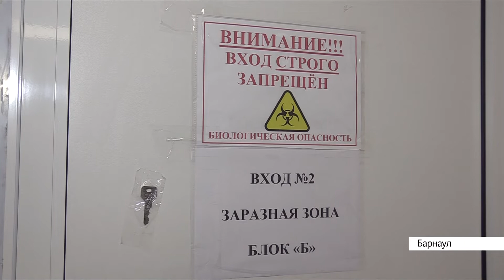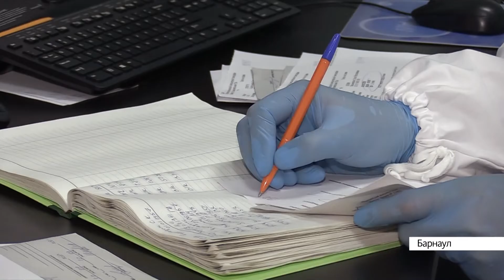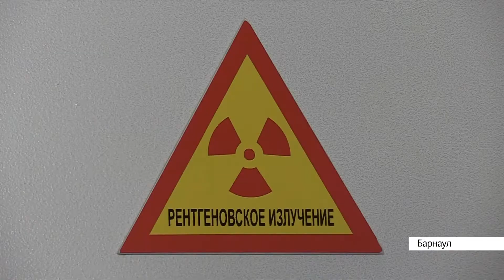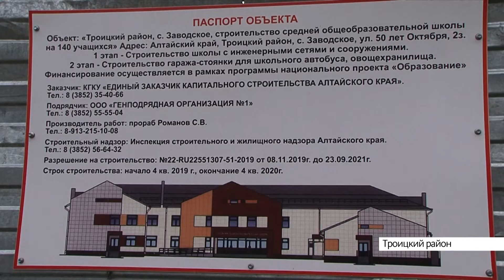Выпуск новостей в 13:00, 2 октября 2020 года